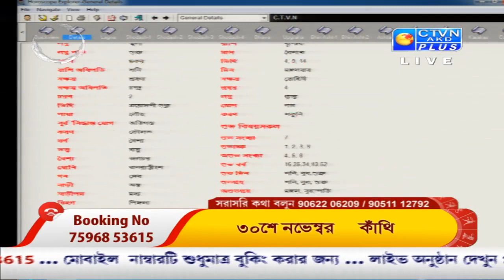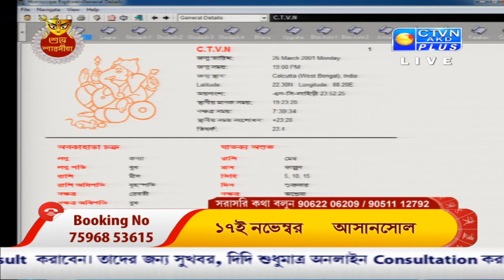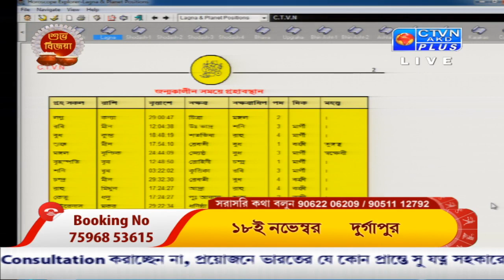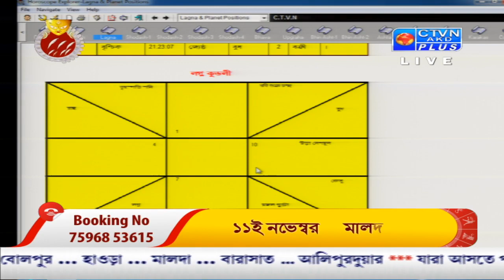ANANYA JYOTISH (Astrology) CTVN _30_10_2020 - 10:35 AM